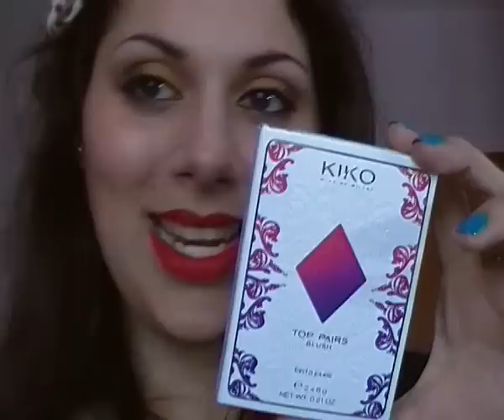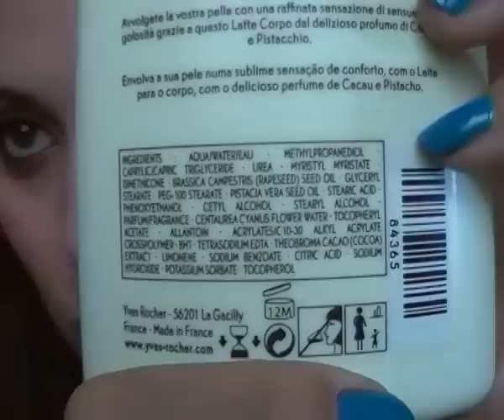Promossi e Bocciati di Ottobre 2014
Sono anche su instagram se volete!!